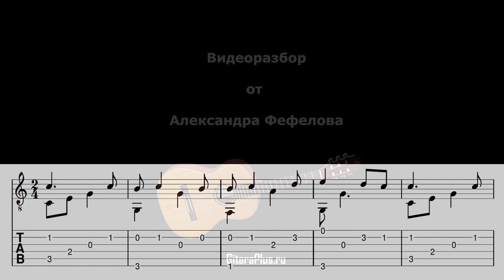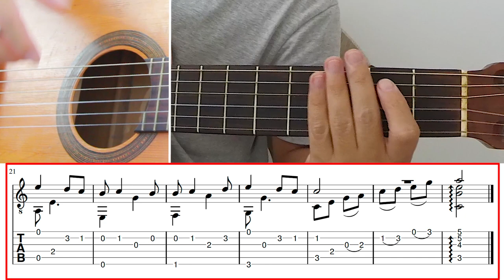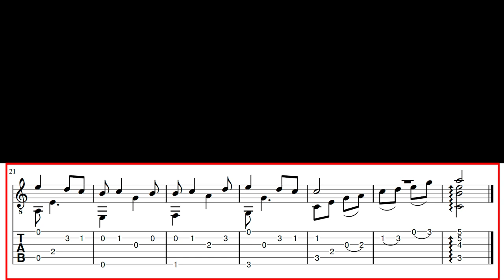Титаник | Видеоразбор | Александр Фефелов